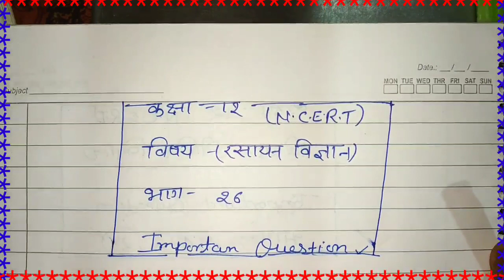Chemistry (Important question) भाग -26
Physics (Important 2020) ( Apps का हल  ) 12th PCM Solution

Chemistry (Important 2020) ( Apps का हल  ) 12th PCM Solution

सभी प्रश्नों के हल का Pdf File यहा से देखे

किसी भी समस्या के लिए हमें कमेंट करके बताये
धन्यवाद
Founder - Suraj Sir.

Maths,Science
solution :D

New launch -
Crash Course for JEE Mains 2020 -Boost your rank in JEE

More Features
1) Saari important books milengi solved video solutions ke saath
( Lakhmir Singh & Manjit Kaur, NCERT Exemplar, DC Pandey,HC Verma, RD Sharma, P Bahadur jaisi aur bhi books)
2) CBSE Class 12 previous year board papers solved with video solutions also available, Subjects -Physics,Chemistry, Maths & Biology

3) Tips,Tricks & Concept Videos Topic-wise
4) Crash Course, Mock Tests, Quiz
5) India's biggest student's community& much more